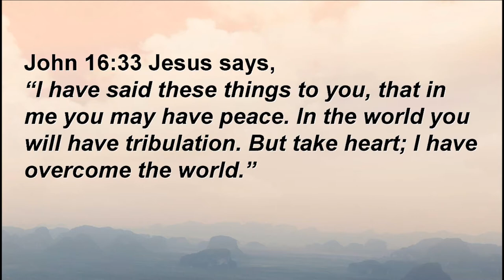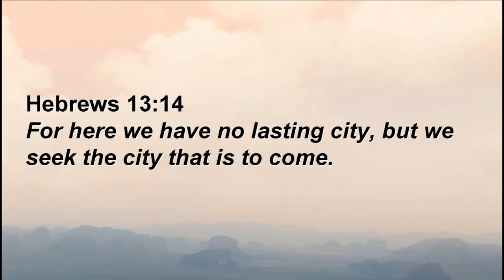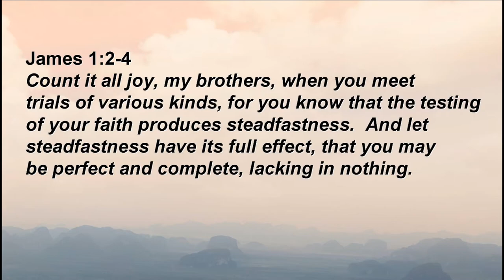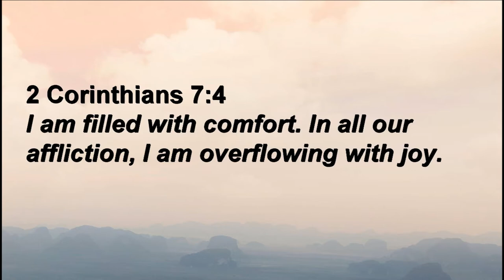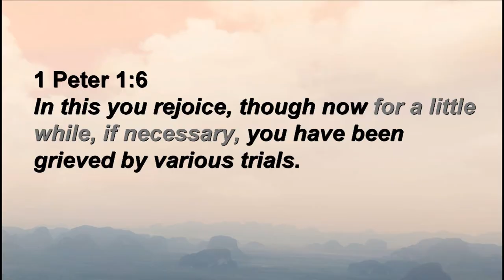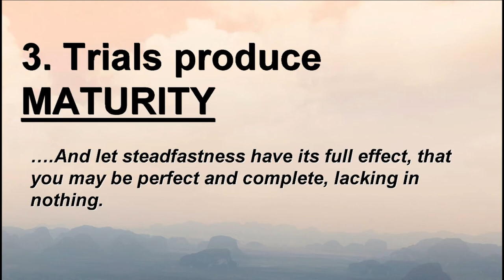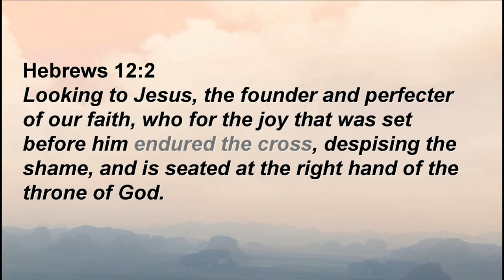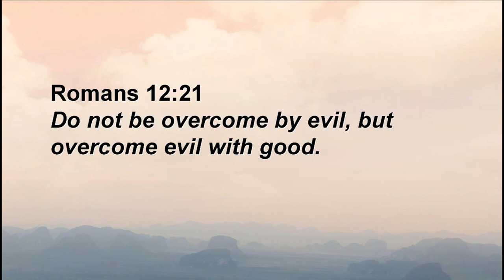Sunday Sermon: Made Complete "Trials"